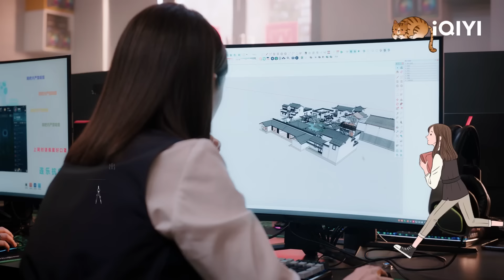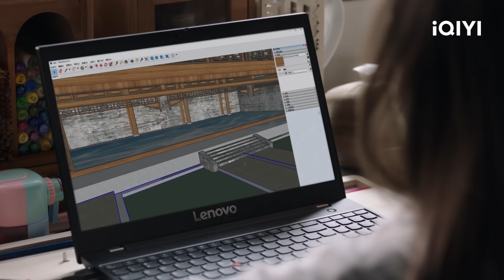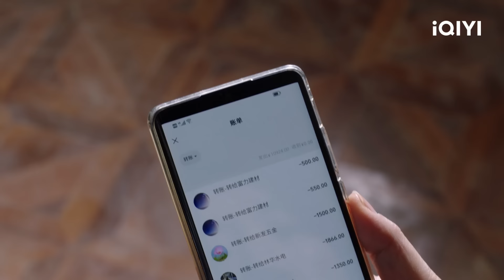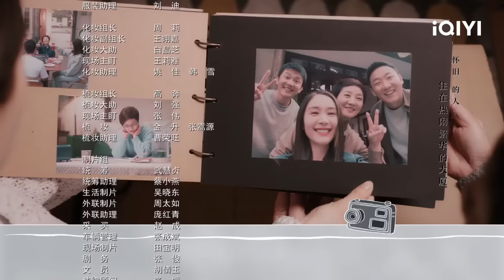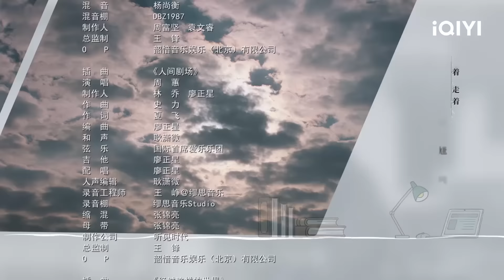【BM/EN SUB】Never Too Late 我的助理不简单 EP28 | Olivia Wang,Deng Jie | iQIYI Malaysia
《Never Too Late》 - ️⏩ Download iQIYI App & watch full episodes now with BM / EN subtitle!

✨Cast

🎬Introduction
Jiang Tian leaves her hometown to work as an interior designer in Beijing. Just when everything is moving in the desired direction, Jiang Tian offends her boss and is transferred back to her hometown branch. Unexpectedly, she becomes colleagues with the 60-year-old Wu Jingfang at her new workplace. Faced with an uncomfortable workplace environment and interrupted plans to return to Beijing due to a breakup with her boyfriend, unemployed and lovelorn Jiang Tian has no choice but to stay in her hometown. In her days of despair, Wu Jingfang accompanies Jiang Tian to gradually establish the confidence to stay in her hometown. Wu Jingfang also works hard to learn interior design from Jiang Tian in order to have the opportunity to gain a foothold in society, and accomplishes her wish of becoming Jiang Tian’s assistant. Jiang Tian reintegrates Wu Jingfang into the fiercely competitive society, and Wu Jingfang helps Jiang Tian find a way to integrate into her hometown. The two of them establishes a deep camaraderie through repeated setbacks, and help others build their ideal homes while also solidifying their respective future paths.